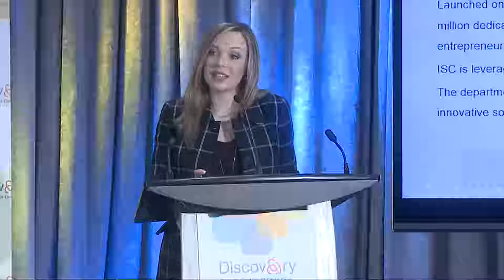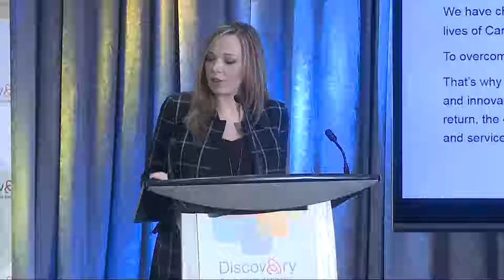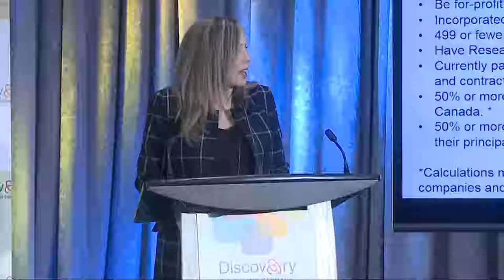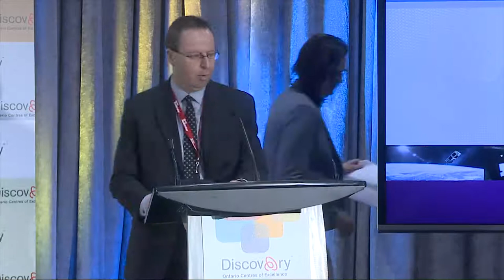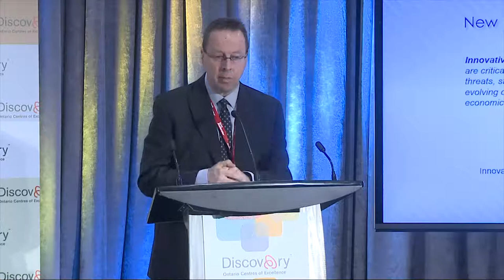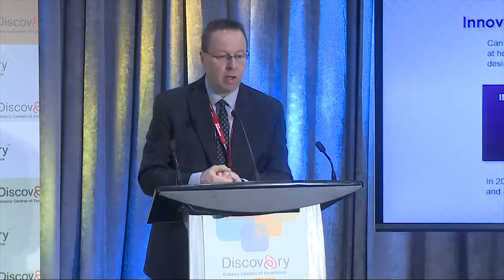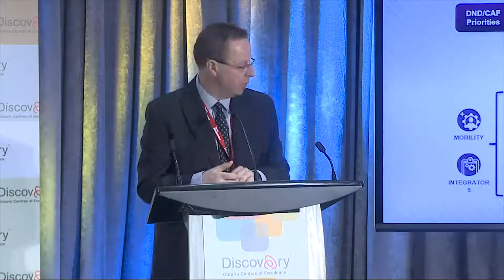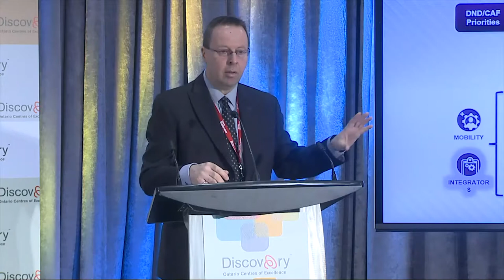Discovery 18: Federal Innovation Procurement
The Next Theatre at Discovery 18 provided a unique opportunity for companies to interact with government representatives who are responsible for the procurement of goods and services.

Federal representatives invite you to learn about their many programs – and to bring your questions!

Innovative Solutions Canada (ISC)
• Amber Mousseau, Manager of External Relations, ISC, Innovation, Science, and Economic Development Canada

Build in Canada Innovation Program (BCIP)
• Christopher Baird, Senior Director, BCIP, Public Services and Procurement Canada

Ideas: Innovation for Defence Excellence and Security- Innovation Access Program from Department of National Defence
• Eric Fournier, Director General, S&T Strategic Decision Support, Department of National Defence

Question and Answer Period for All Programs